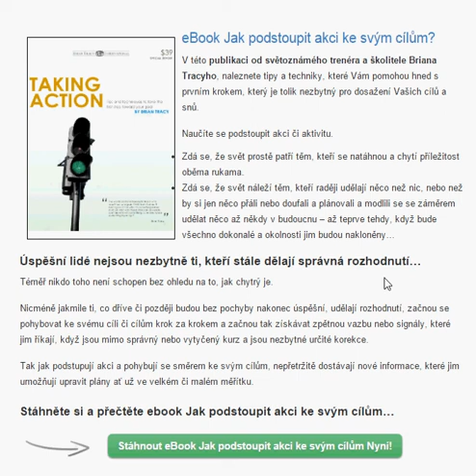ebook zdarma: Jak podstoupit akci ke svým cílům?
V této publikaci od světoznámého trenéra a školitele Briana Tracyho, naleznete tipy a techniky, které Vám pomohou hned s prvním krokem, který je tolik nezbytný pro dosažení Vašich cílů a snů. Naučíte se podstoupit akci či aktivitu.